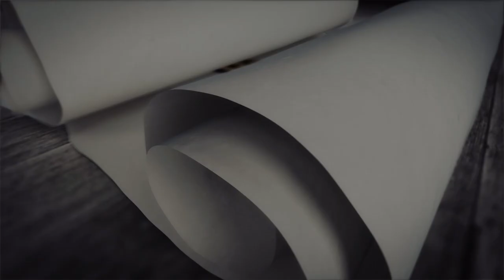bharathi krishnakumar latest speech | மனதில் உறுதி வேண்டும் | 46th CHENNAI BOOK FAIR | Kattiyakkaran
bharathi krishnakumar latest speech | மனதில் உறுதி வேண்டும் | Kattiyakkaran